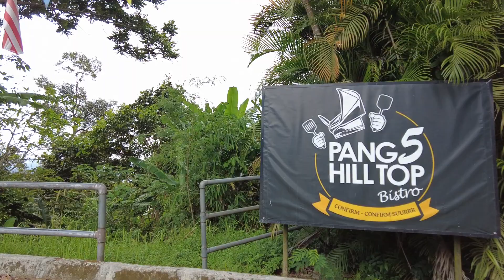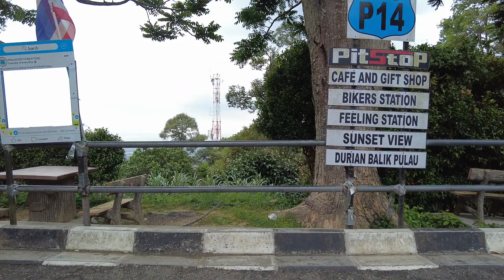1 Mac 2023 Penang Mini Loop Part 4 of 12